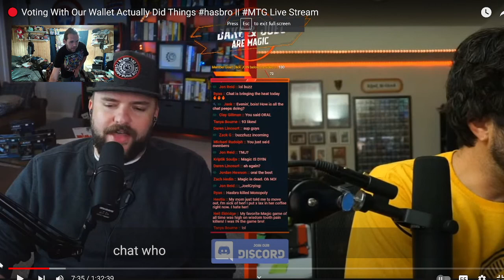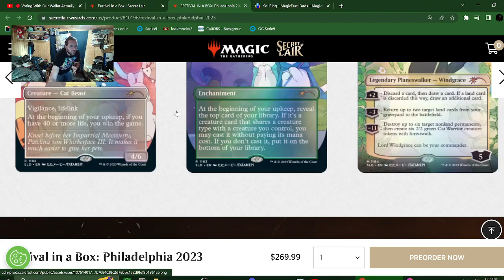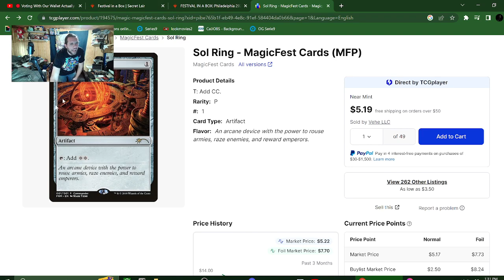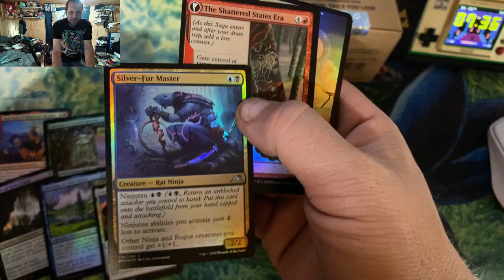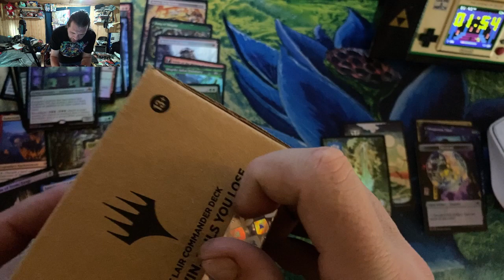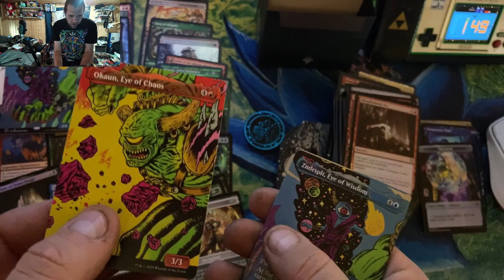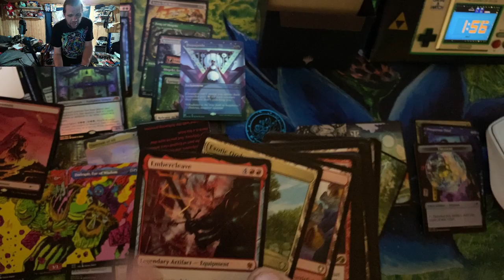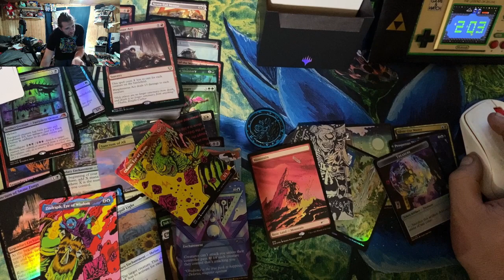Sesh.0097| Secret Lair Rant/Teardown followed by Coin Flip Deck & Kamigawa NEO Opening |BrickedBoyZ